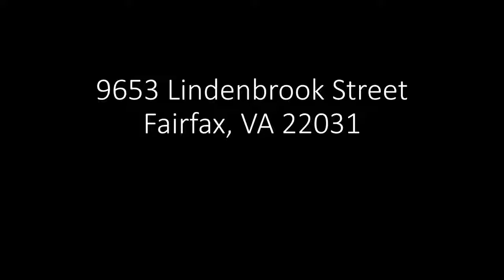9653 Lindenbrook St, Fairfax, VA 22031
Buying a home?

Selling a home?

Chris Craddock
Redux Realty / Keller Williams Reston
11700 Plaza America Dr. Suite 150
Reston, VA 20190